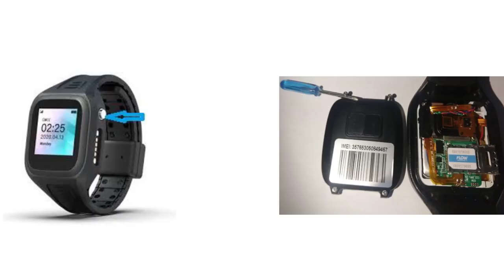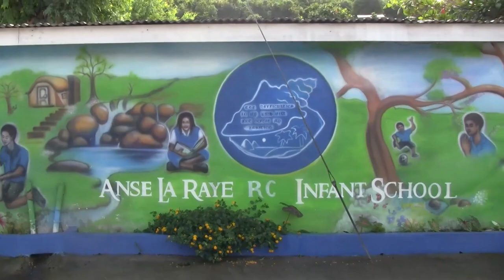NTN Nightly News (Jan. 18, 2020)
In the evening news package:
National cultural icon Hon. Charles Cadet has passed; the use of monitoring devices for home quarantine comes into effect; and the Department of Education develops an academic recovery program to offset lost instruction time.